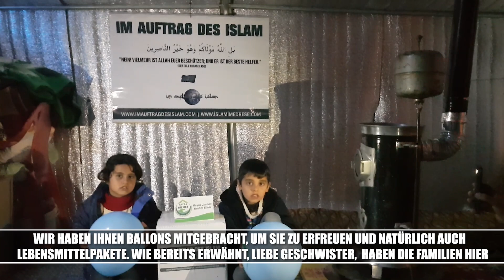Waisenkinder am verhungern & erfrieren | SYRIEN / IDLIB | Im Auftrag des Islam